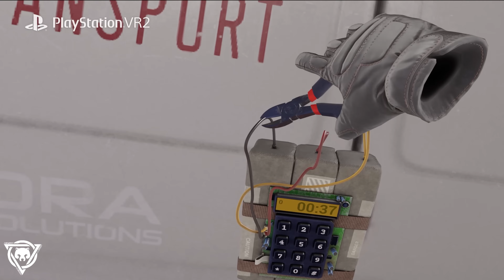Game VR 2 (Virtual Reality) | PAVLOV | 4K Ultra HD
Game VR (Virtual Reality) yang akan rilis di tahun 2023, jika kalian ingin mencoba sensasi baru dalam hal bermain game, kalian mesti mencoba game VR yang satu ini ketika sudah rilis.